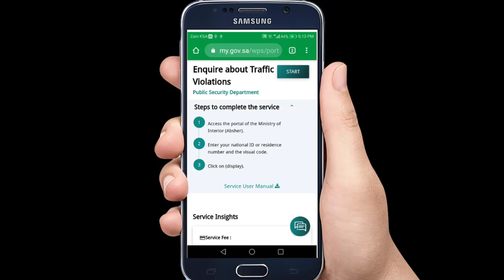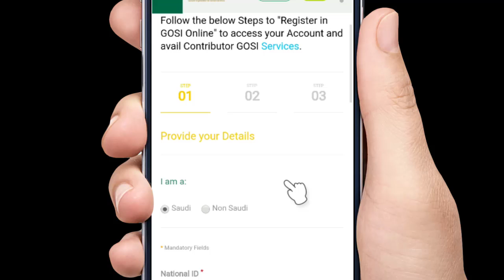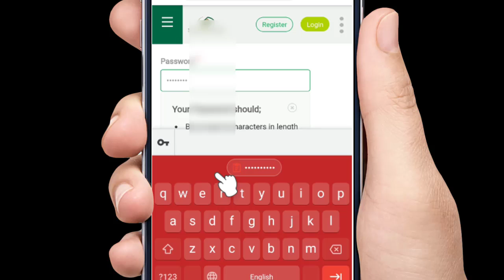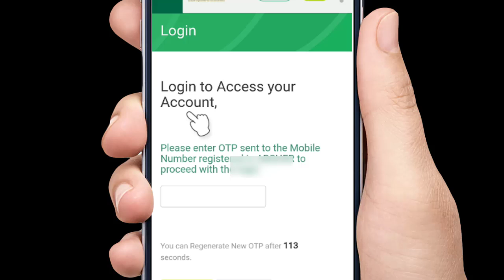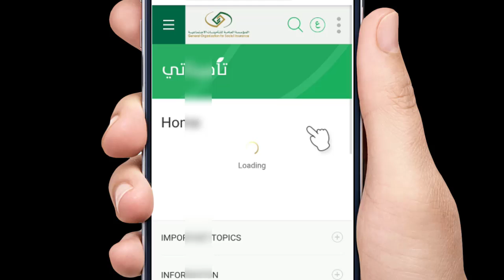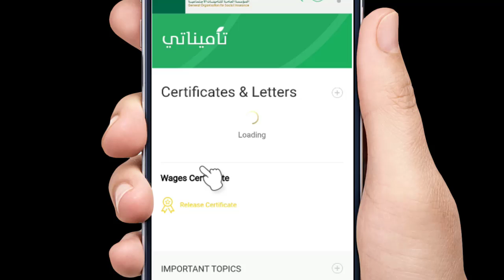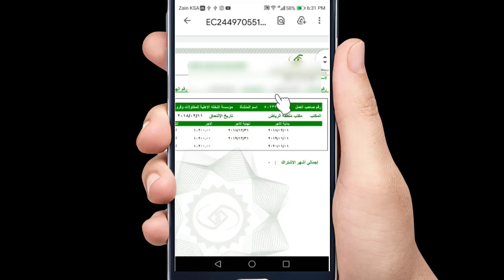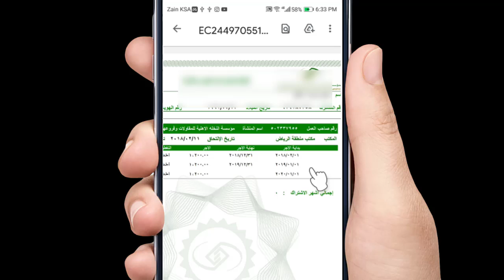how to find kafeel mobile number online in gosi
how to find kafeel mobile number online on gosi